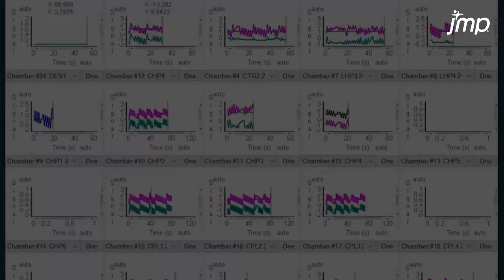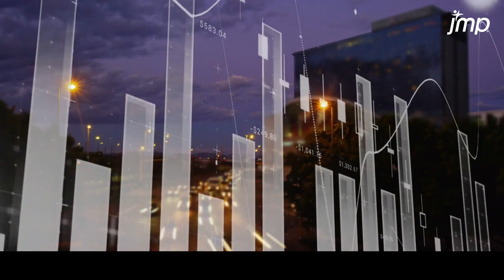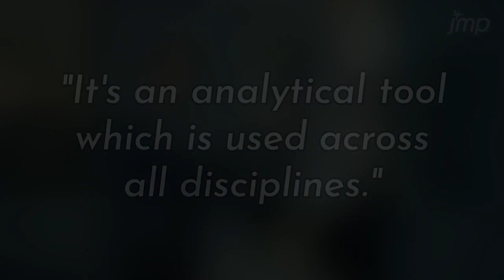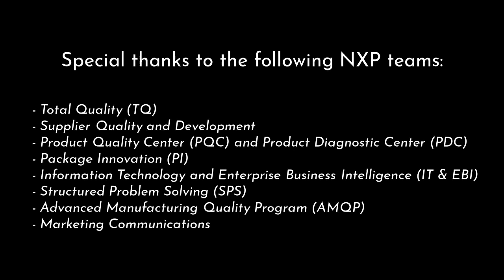In Pursuit of Zero-Defect Manufacturing at NXP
Pradeep Sharma, PhD, discusses how quality engineers at NXP use JMP and JMP Pro to drive zero-defect manufacturing and total quality.